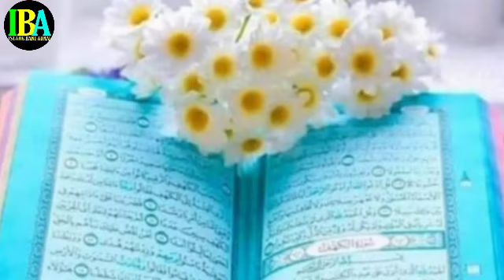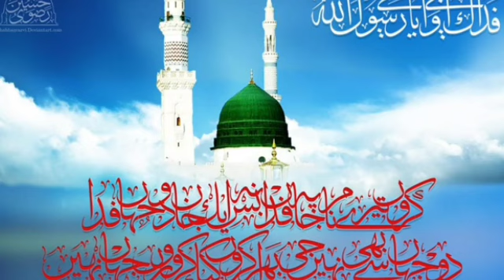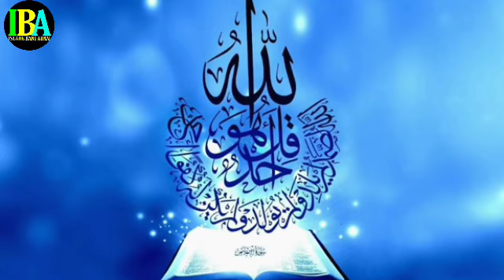The Most Popular Duaa Manzil